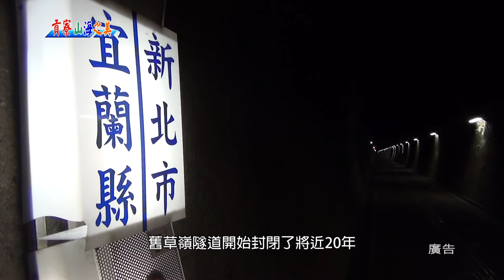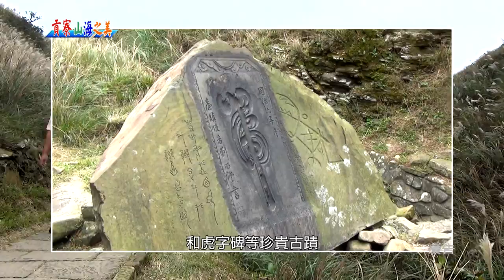貢寮山海之美短片